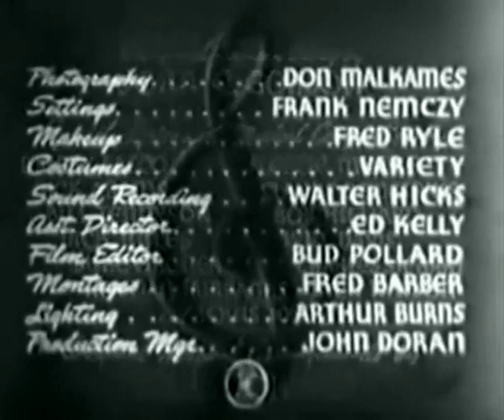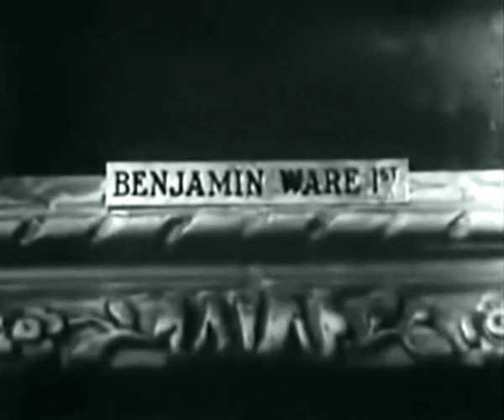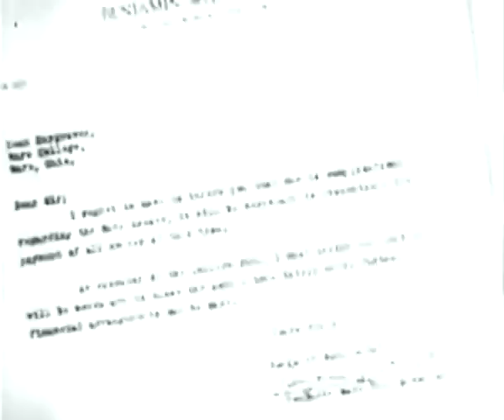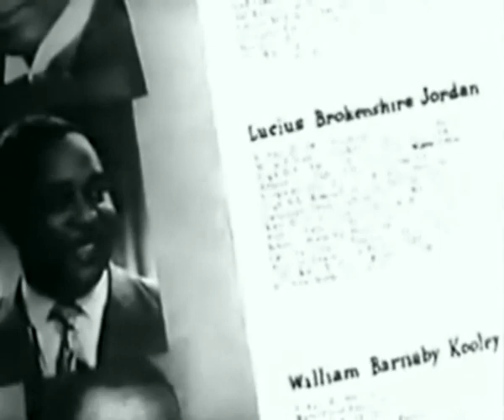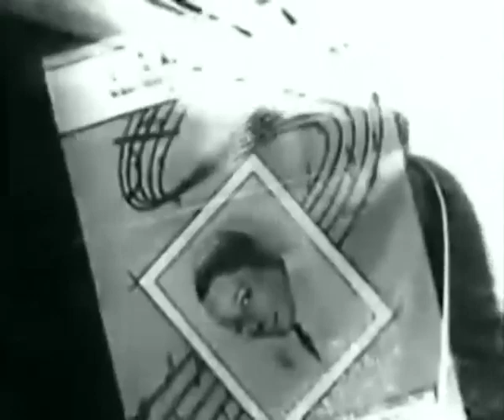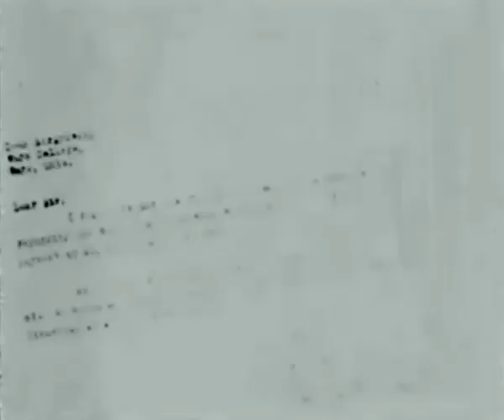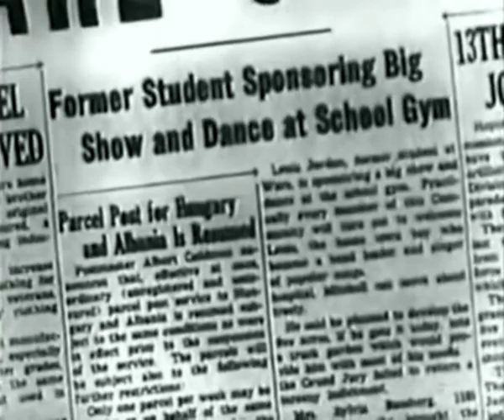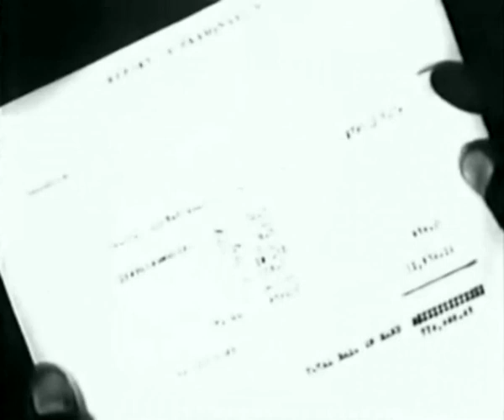Beware (1946)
In this classic film directed by Bud Pollard, "Beware 1946" takes audiences on a suspenseful journey through post-war intrigue and mystery. Set against the backdrop of a world grappling with the aftermath of World War II, the film follows a group of individuals entangled in a web of secrets and deception. As they navigate a landscape fraught with uncertainty, the characters must confront their own pasts and the shadows of a world forever changed by the war. With captivating performances and a gripping storyline, "Beware 1946" remains a timeless cinematic gem, offering a poignant reflection on the complexities of life in a pivotal moment of history.